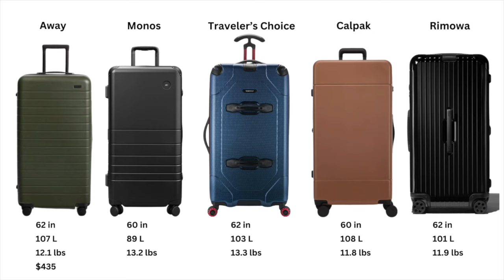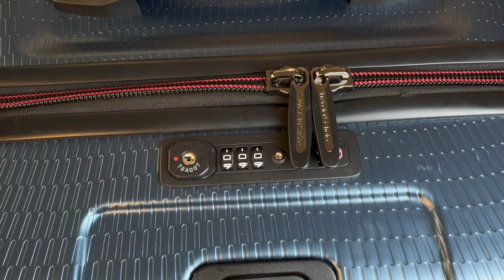Traveler's Choice Trunk Review: Is The 103-Liter Behemoth the Ultimate Checked Bag for Overpackers?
Hey travel fam! 🌍✈️ Ready to discover the ultimate travel trunk? Today, I’m reviewing the Traveler's Choice Trunk, and let me tell you, this beast carries a whopping 103 liters and can easily fit all your wintry clothing. Perfect for those long trips where you need to pack everything but the kitchen sink. 🧥❄️

🔍 In This Video:

Deep dive into the specs and features of the Traveler's Choice Trunk
Why 103 liters is a game-changer for long trips
How it handles bulky, wintry clothing with ease
Compartments and pockets for maximum organization
Durability and design details that make it stand out

Join us as we compare it to comparable trunks from top brands like Away, Calpak, Monos, and Rimowa. From the handles to the zippers, we'll discuss the likes and dislikes of each feature and even demonstrate efficient packing techniques. Don't miss out on this comprehensive guide to finding your perfect checked bag companion! 🎒💼

🚀 Review Highlights:
Spacious interior for heavy packers
Reinforced corners for extra durability
Smooth-rolling wheels for easy maneuverability
Sturdy telescopic handle for comfortable transport
Multiple interior pockets and straps for organized packing

Is the Traveler's Choice Trunk your next travel companion? Hit play to find out! 🎥👇

Got questions about the trunk? Drop them in the comments below—I love chatting with you guys! 😊

Chapters
0:00 Intro
1:21 Bag Specs
2:27 Trunk Comparison
3:29 Exterior
8:35 Colors
9:28 Interior
15:16 Likes
16:58 Opportunities
17:55 Final Thoughts

Items mentioned in this video:
✈ Traveler's Choice Max Porter II Large Trunk Spinner Luggage